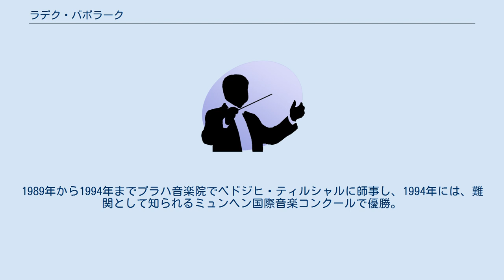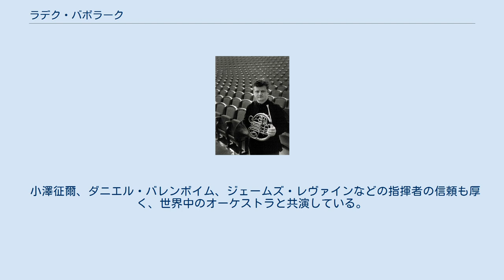ラデク・バボラーク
ベルリン・フィルハーモニー管弦楽団の奏者
ラデク・バボラーク（Radek Baborák、1976年3月11日 - ）は、チェコのパルドゥビツェ出身のホルン奏者。
指揮者としても活動しており、日本では山形交響楽団の首席客演指揮者を務める。
 音楽一家に生まれ、8歳でホルンを始める。
1989年から1994年までプラハ音楽院でベドジヒ・ティルシャルに師事し、1994年には、難関として知られるミュンヘン国際音楽コンクールで優勝。
 音楽院在学中の18歳の時からチェコ・フィルハーモニー管弦楽団の首席奏者を務め、以来、ミュンヘン・フィルハーモニー管弦楽団、サイトウ・キネン・オーケストラ、ベルリン・フィルハーモニー管弦楽団などの首席ホルン奏者等を務めてきた。
 2009年12月に、2000年から務めていたベルリン・フィルの首席奏者の座を辞し、退団。
 バボラークの尊敬する、ホルン界の巨匠ヘルマン・バウマンは「彼の演奏は我々を18世紀の祝祭的な雰囲気へと連れていってくれる。チャーミングで柔らかな音色はこの上なく耳に心地よく響き、その演奏の繊細さと表現力の豊かさはホルンという楽器を最高に歌わせ、その解釈は自然な力とナイーヴな素朴さを生み出す」と評している。
 テレマン、ハイドンからモーツァルト、リヒャルト・シュトラウス、サン＝サーンス、現代音楽まで幅広いレパートリーを持ち、「世界には、自分よりももっと技術的に優れたホルン奏者はたくさんいるが、自分の強みは“なんでもやる”ことです」と語っている。
 小澤征爾、ダニエル・バレンボイム、ジェームズ・レヴァインなどの指揮者の信頼も厚く、世界中のオーケストラと共演している。
 2018年6月現在の使用楽器は「デュルク D3」。
 チェリストの妻を持ち、娘が1人いる。